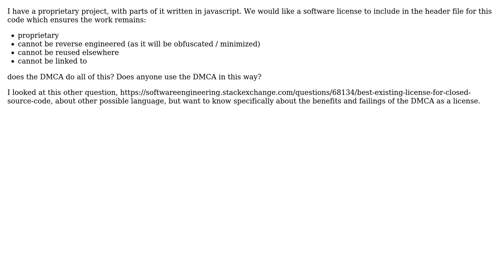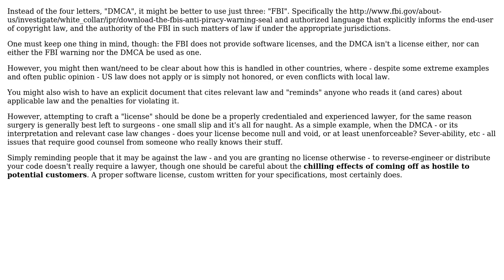Software Engineering: DMCA as a license for closed-source javascript code (2 Solutions!!)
Software Engineering: DMCA as a license for closed-source javascript code

With thanks & praise to God, and with thanks to the many people who have made this project possible! | Content (except music & images) licensed under CC BY-SA | Music | Images & others | With thanks to user Robert Harvey user jedierikb user BrianH and the Stack Exchange Network Trademarks are property of their respective owners. You are responsible for your own actions.